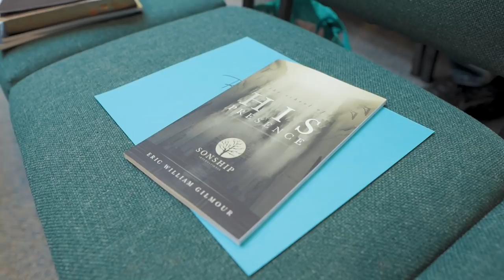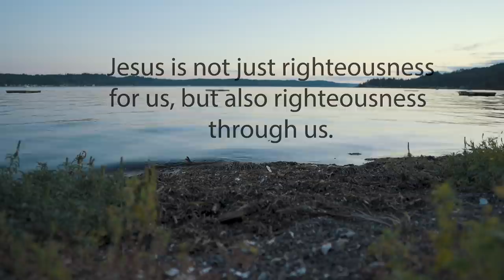vlog - Life In His Presence || Belfair Washington 2020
All Eric's Books

**MY GEAR

**RECOMMENDED READING

1. Humility by Andrew Murray

2. Experiencing The Depths of Jesus Christ by Madam Guyon

3. The Pursuit of God by A.W. Tozer

4. Paul The People and the Spirit of God by Gordon Fee

5. Adoration by Martha Kilpatrick

Valley of Vision

Life on the Highest Plain

**BIOGRAPHIES

In The Light Of Eternity - Leonard Ravenhill Biography

Wingspread - A.B. Simpson Biography

Andrew Murray's Biography

A.W. Tozer Biography